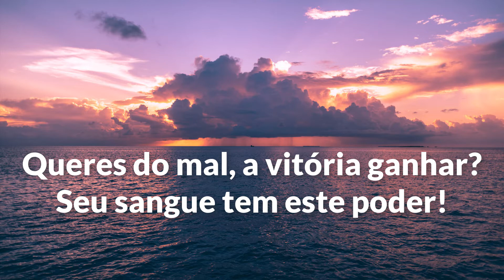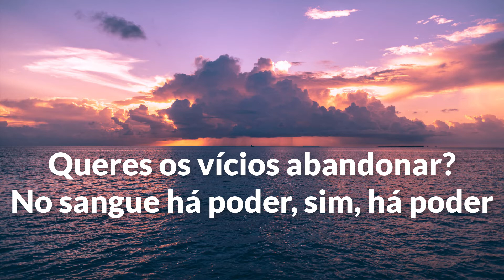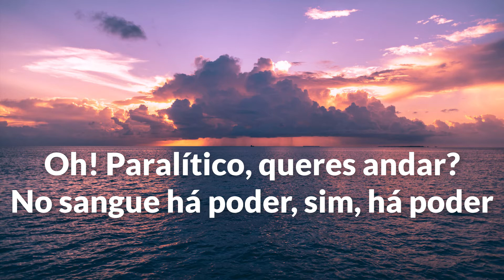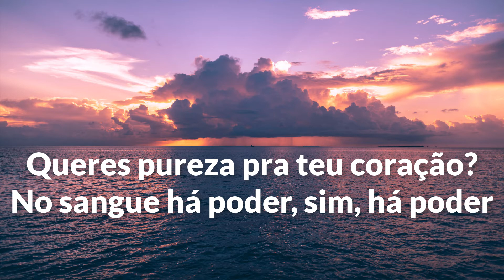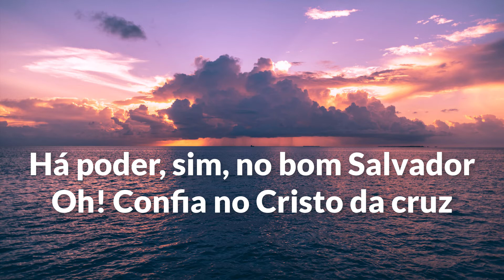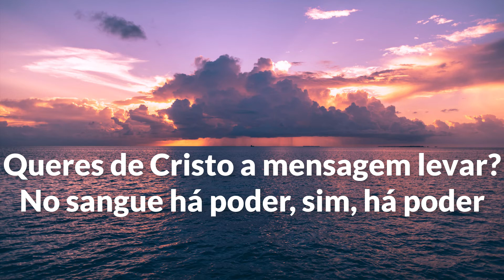| 491 Harpa Cristã | HÁ PODER NO SANGUE DE JESUS - Instrumental com Letra e Introdução | 95 BPM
491 - HARPA CRISTÃ - Há Poder No Sangue de Jesus

O teu pecado tu queres deixar?
No sangue há poder, sim, há poder
Queres do mal, a vitória ganhar?
Seu sangue tem este poder

Há poder, sim, força e vigor
Neste sangue de Jesus
Há poder, sim, no bom Salvador
Ó, confia no Cristo da cruz

Queres os vícios abandonar?
Confia em Cristo para te curar

Ó, paralítico, queres andar?

Queres pureza pra teu coração?

Queres de Cristo a mensagem levar?
Queres com os anjos na glória cantar?